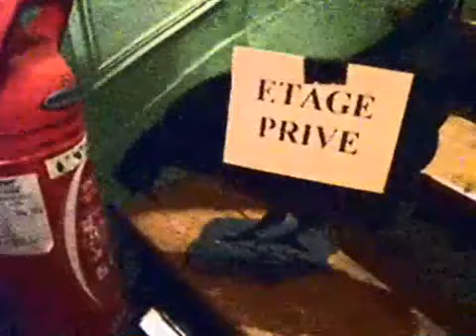Le carnaval des animaux par Alexis Mabille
Chez le taxidermiste Deyrolle